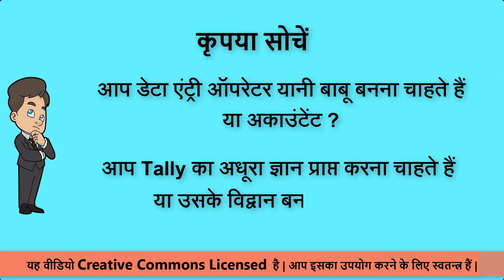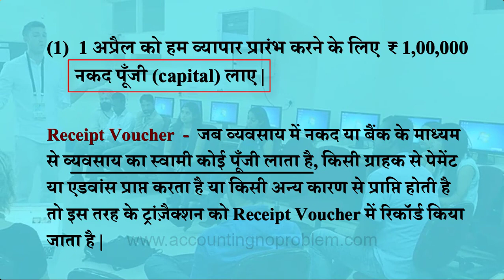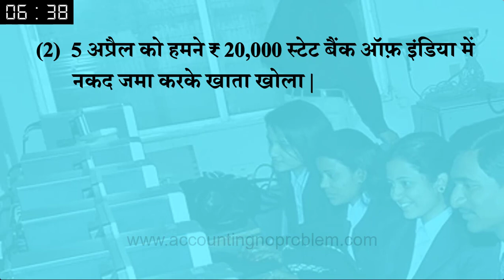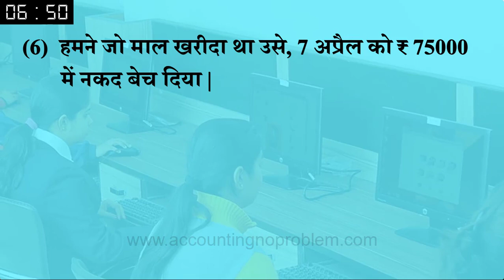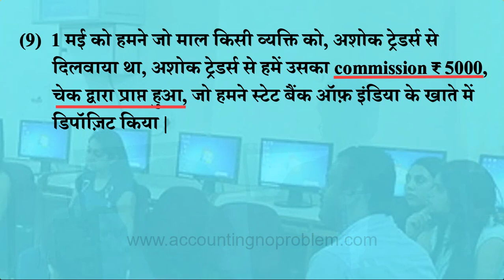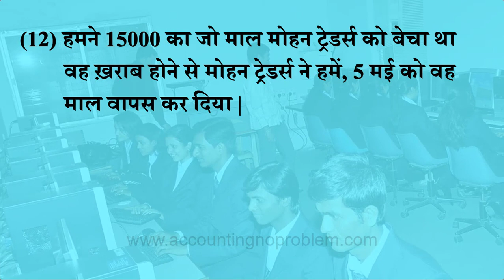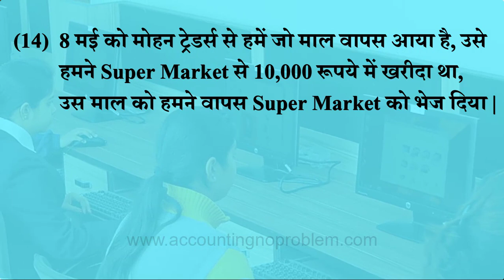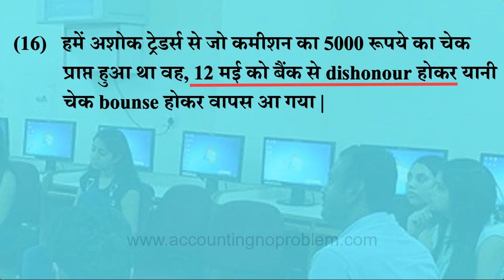Recording entries in correct voucher in Tally.ERP 9 | select correct voucher for transaction (Hindi)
Tally.ERP 9 Tutorial No.20: In this Hindi tutorial you will learn about Accounting Transaction. We have given you some transactions with the help of which we have tried to explain that by looking at a transaction, how you can decide that in which voucher it should be recorded.

Tally. ERP 9 ke is asaan hindi tutorial mein aaj ke adhyay mein humne aapko kuchh transactions diye hain jinke madhyam se humne aapko yeh batane ka prayas kiya hai  ki kisi transaction ko dekhkar kaise pata lagaya jata hai ki vah transaction kis voucher mein record kiya jana chahiye.

Tally.ERP 9 के इस आसान हिंदी ट्यूटोरियल में आज के अध्याय में हमने आपको कुछ  transacions दिये हैं, जिनके माध्यम से हमने आपको यह बताने का प्रयास किया है कि किसी Transaction को देखकर कैसे पता लगाया जाता है कि वह transaction किस Voucher में रिकॉर्ड किया जाना चाहिए |